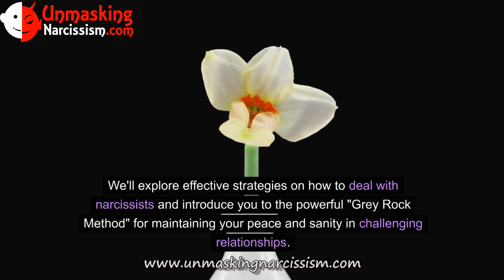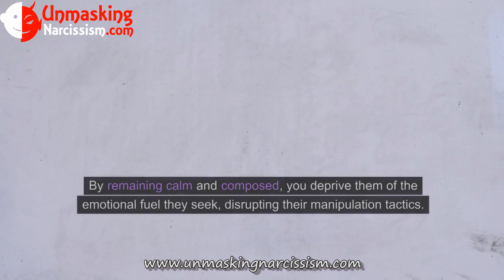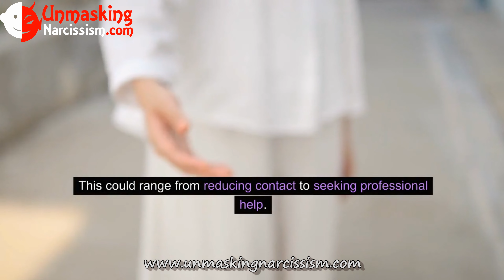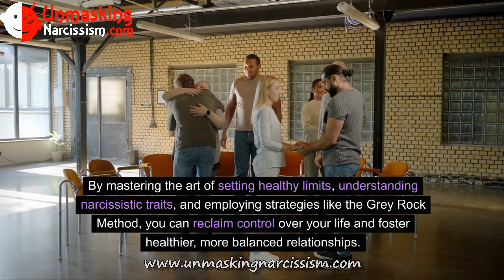Surviving Narcissists: How to Establish Healthy Limits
Welcome to Unmasking Narcissism TV, where empowerment meets practical advice! In today's video, "Surviving Narcissists: How to Establish Healthy Limits," we'll guide you through the essential steps of setting boundaries, dealing with narcissists, and mastering the Grey Rock Method.

🛑 **Setting Healthy Limits:**
In any relationship, setting boundaries is crucial for maintaining your mental and emotional well-being. Discover the art of establishing healthy limits that not only protect you from narcissistic behavior but also empower you in your interactions.

🤔 **Identifying Narcissistic Traits:**
Before diving into setting boundaries, it's essential to recognize narcissistic traits. Learn how to identify these characteristics and gain insights into the mindset of narcissists, setting the stage for effective boundary establishment.

💪 **The Art of Setting Healthy Limits:**
Explore practical strategies on how to set boundaries with confidence. From clear communication to consistent enforcement and prioritizing self-care, discover the keys to creating boundaries that are firm, effective, and non-negotiable.

😡 **How to Deal with Narcissists:**
Dealing with narcissists requires a specific set of skills. Uncover techniques for avoiding emotional engagement, limiting personal information sharing, and establishing consequences for maintaining control in challenging relationships.

🪨 **The Grey Rock Method:**
Introducing the Grey Rock Method – a powerful tool for neutralizing interactions with narcissists. Learn how to blend into the background, detoxify conversations, and preserve your energy by becoming as interesting as a grey rock.

🌟 **Conclusion:**
Surviving narcissists is not only possible but achievable with the right mindset and tools. Empower yourself by incorporating these strategies into your life, and reclaim control over your relationships.

If you've ever felt overwhelmed by narcissistic personalities or if you're looking to enhance your boundary-setting skills, this video is a must-watch! Your journey to healthier, more balanced relationships starts now.

Thank you for being a part of the Unmasking Narcissism TV community.